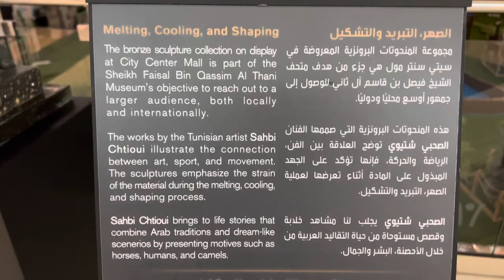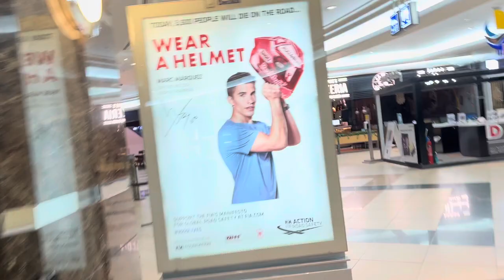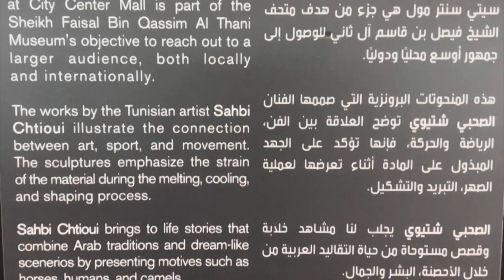A Day Tour City Center | Doha Qatar | Sculpture Collection Display | Lanz Narvaez Vlog | Ofw Life!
Bring Out the Best in You!
Take a stroll through the various fashionable displays, surround yourself with the latest trends to match your mood, fashion, and lifestyle and choose from the numerous brand names under our roof. From fashion retail, home goods, high-end jewelry, and sportswear, to daily necessities, regardless of the occasion, we are here to cater to you.

Indulge in Diverse Flavors
Savor an array of choices and flavors from all over the world. Our food court is designed in a way to cater to all ages, from the sweet cravers to the taste buds that seek the crème de la crème of flavors.
Make dining part of your shopping journey.

Entertainment in Every Choice
Escape to a world where fiction, fantasy, Sci-Fi, drama, romance and much more come to life, where there’s entertainment for the whole family. We give you the best seat in the house and our savory kiosks provide the freshest snacks to make every movie one to remember.
Take a turn, take a seat & enjoy!